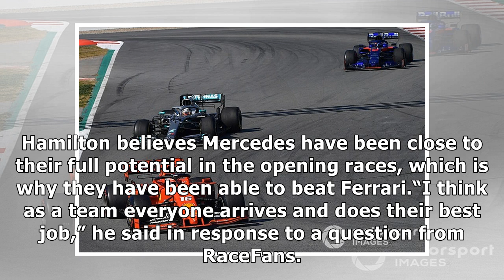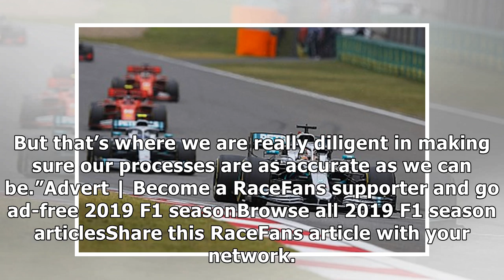Hamilton: Ferrari F1 team not reaching their full potential | RaceFans